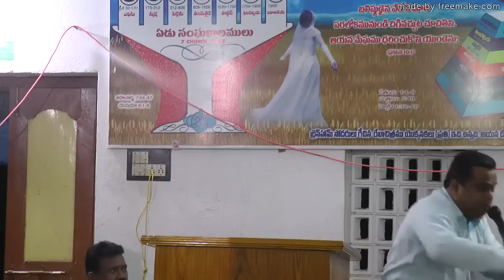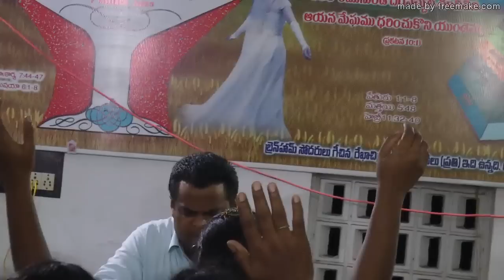పరిశుద్ధాత్మ యొక్క బాప్తీస్మము - 4. 31E అక్టోబర్ 2018.